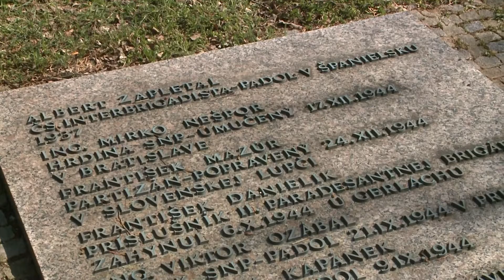Aktuálne projekty mesta